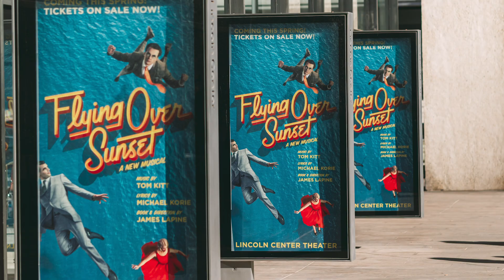Carmen Cusack, James Lapine and More Talk Original New Musical FLYING OVER SUNSET and LSD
FLYING OVER SUNSET stars Carmen Cusack, Erika Henningsen and more talk bringing the original musical to life on Broadway, LSD and more.